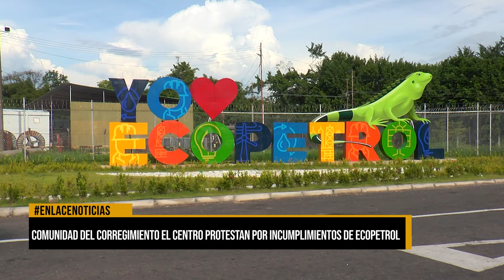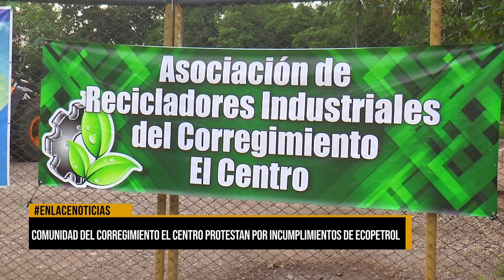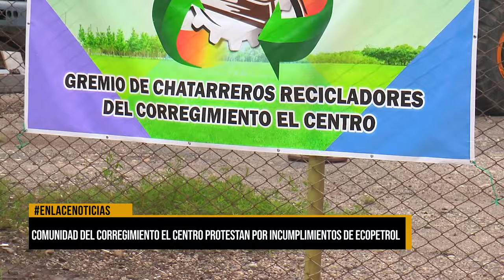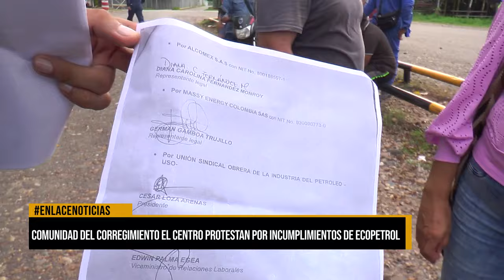Comunidad del corregimiento El Centro protesta por incumplimientos de Ecopetrol